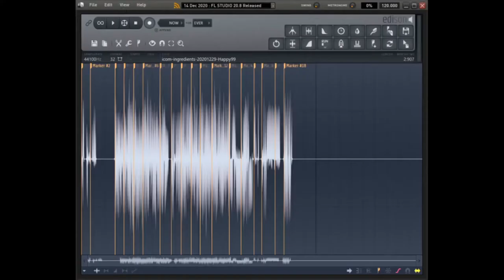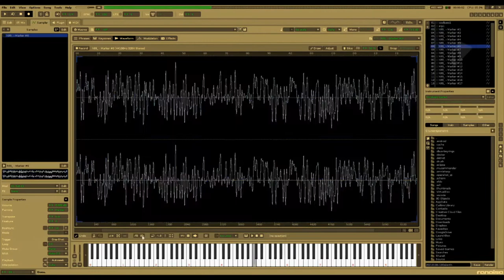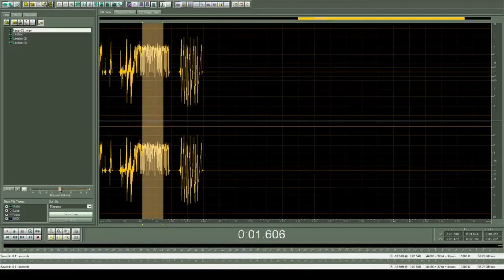protman 180silenth happy99 exe ironchefofmusic 20200106